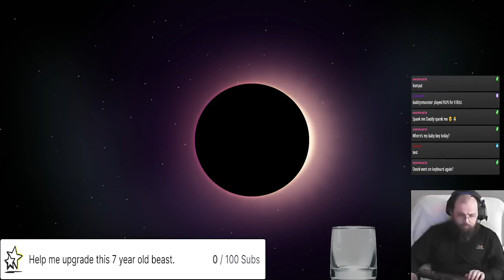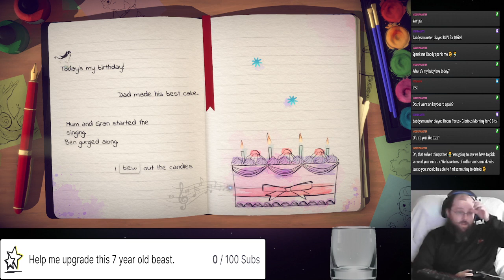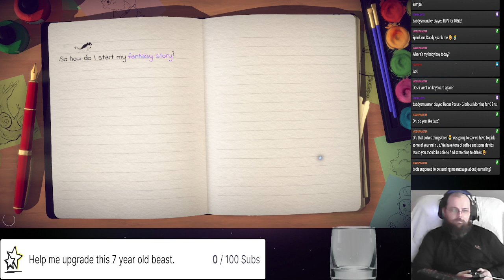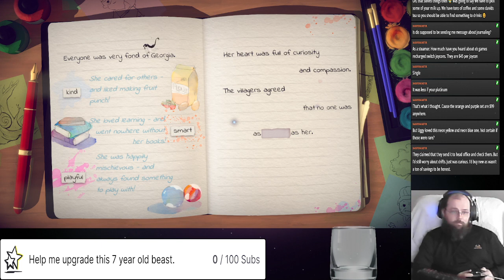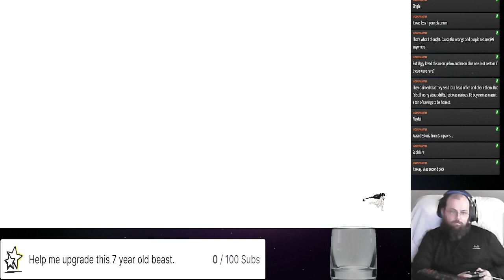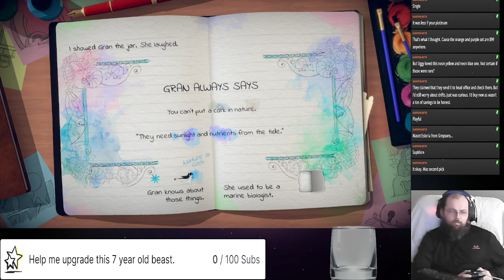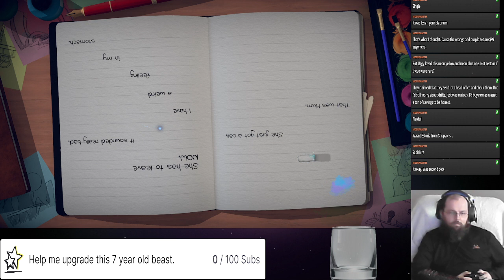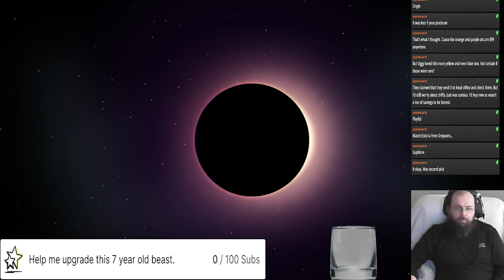This is a story about a girl. Omega plays... Lost Words: Beyond the Page Part 1